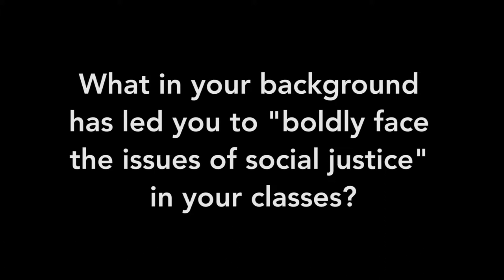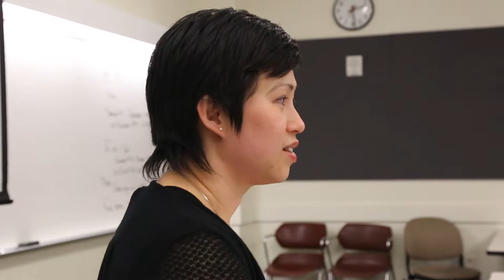Teaching to Stand Up (1 of 5)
Dr. Ee Lin Lee, Western Washington University, describes why it is important for her to take on the challenges of social justice in her classes.